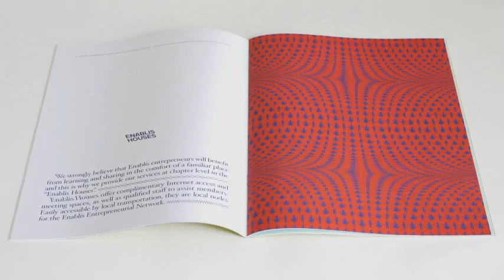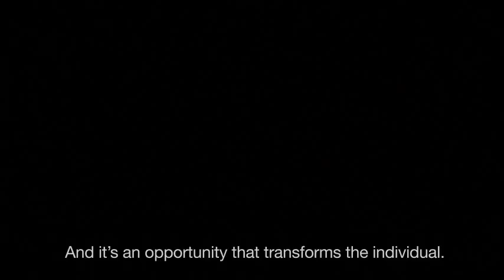Moreaboutadvertising.TV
The best in advertising and all the other film bits